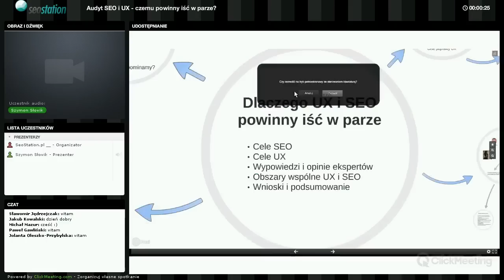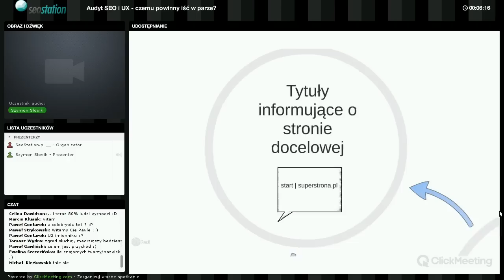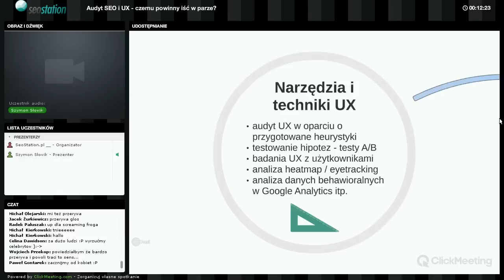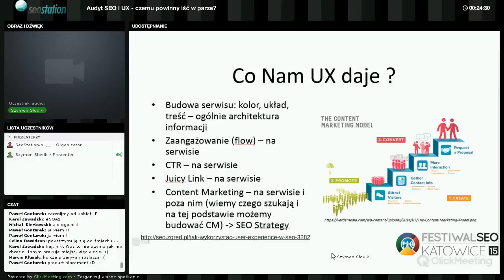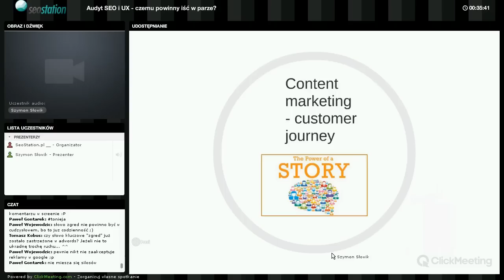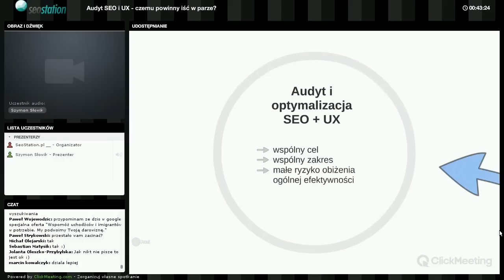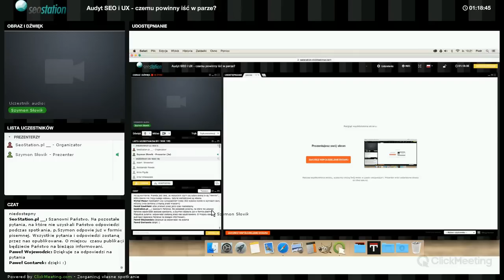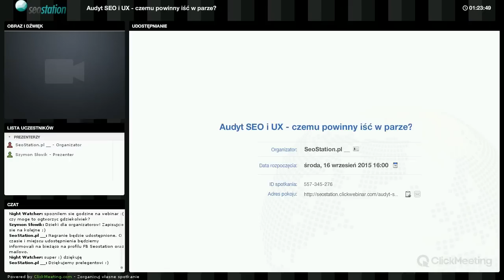Audyt SEO i UX - Szymon Słowik - webinar SeoStation.pl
Webinar z 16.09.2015 nagrany dla bazy wiedzy serwisu SeoStation.pl

"Dlaczego audyt SEO i UX powinny iść ze sobą w parze? Jak zoptymalizować witrynę pod kątem SEO, żeby wciąż pozytywnie wpływała na doświadczenia użytkowników? O tych i innych kwestiach opowie Szymon Słowik z firmy takaoto.pro."